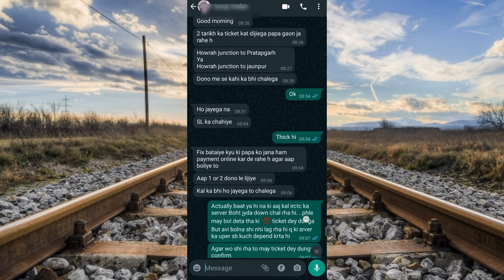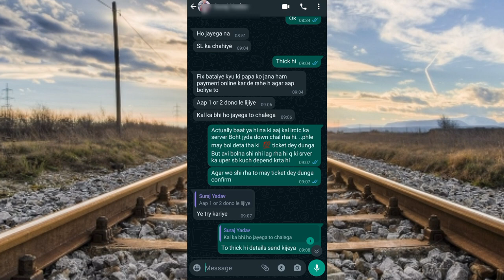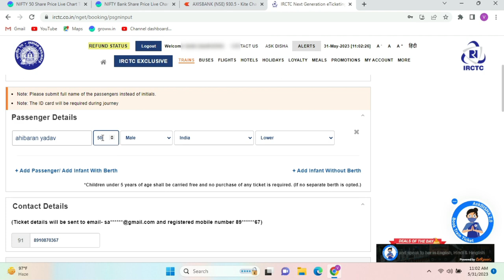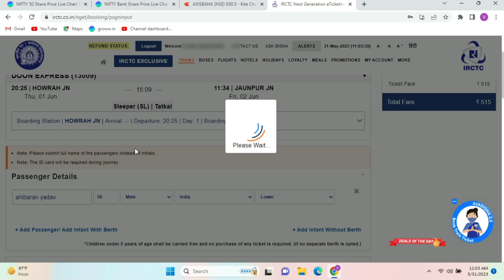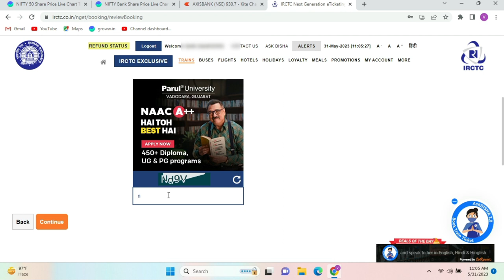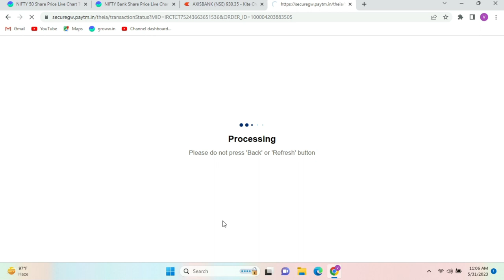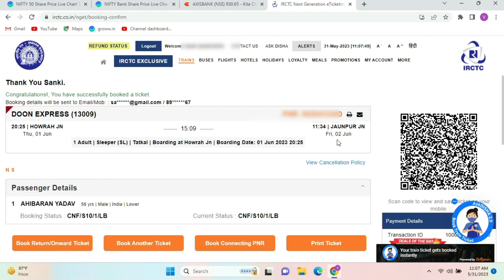100% Confirm Tatkal Ticket Booking in irctc||how to Book Train Tatkal Ticket in irctc app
Hello Friends 🙏🙏🙏🙏
Tatkal ticket book kaise kare
Irctc app se tatkal ticket Kaise Book kare
Tatkal ticket booking process
Fast Tatkal ticket booking
Fast tatkal ticket booking in Hindi
Tatkal ticket booking kaise kare
Irctc website se tatkal ticket booking kare fast
How to book train tatkal ticket in Irctc app
How to book tatkal Train ticket in irctc app
Tatkal ticket booking live process
Confirm tatkal ticket kaise Book kare
Fast Tatkal Ticket kaise book kare
Live Confirm tatkal ticket booking in mobile
Live confirm tatkal train ticket booking in mobile
How to Book confirm tatkal ticket in irctc fast
Tatkal Train ticket booking online
Confirm ticket kaise book kare
100 % confirm ticket kaise book kare
How to Book confirm tatkal ticket booking in Hindi